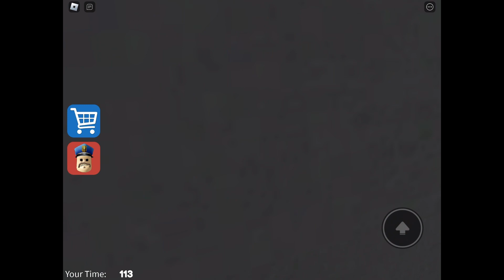IM IN PRISON THANKS TO MY COUSIN (BARRY PRISON RUN)